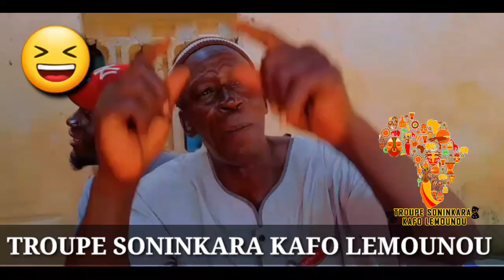TROUPE SONINKARA KAFO LEMOUNOU (MERCI DE VOUS ABONNÉS 😆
Troupe soninkara kafo lemounou